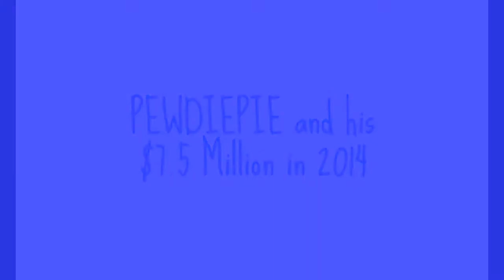My Opinion On: PewDiePie and his $7.5 MIllion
In this video I talk about a hot topic, PewDiePie and his money earned in 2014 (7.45 Million Dollars)